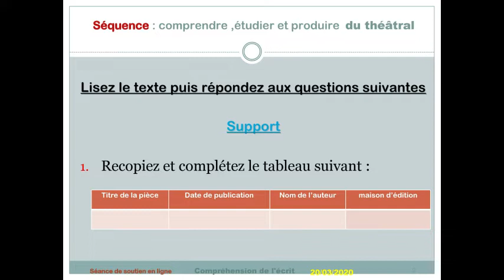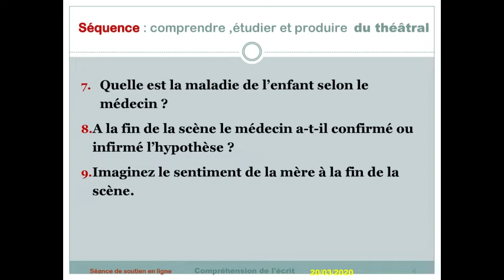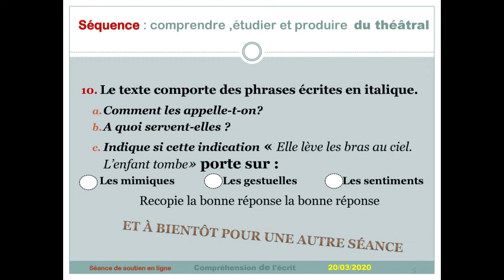comprendre ; étudier et produire un texte du théâtral :1APIC